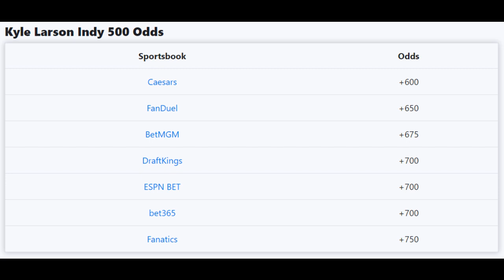Indy 500 2024 Picks and Predictions | NASCAR Driver Among Favorites 05/26/2024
Kyle Larson has been very impressive at Indianapolis Motor Speedway in the month of May.

The 2021 NASCAR Cup Series champion has shown plenty of speed at the Brickyard, and Kyle Larson's Indy 500 odds clearly reflect that.

For the race on Sunday (12:30 p.m. ET, NBC), DraftKings listed Larson's Indy 500 odds at +650 nearly two weeks ago, and after putting his No. 17 Arrow McLaren Chevy fifth on the starting grid, his chances remain in the same ballpark.

Join the Trending Rabbit family on telegram where we chat sports gambling and live in-play betting 24/7 everyone is welcome